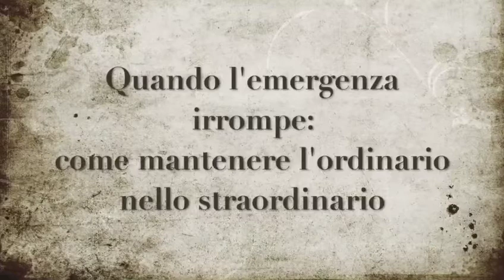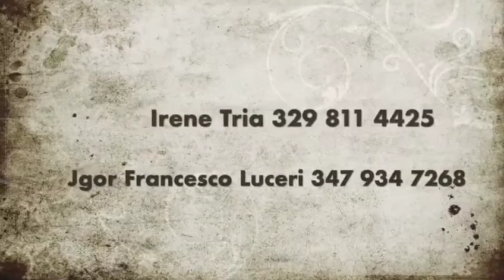Quando l’emergenza irrompe: come mantenere l’ordinario nello straordinario. Dott. Jgor Luceri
Facciamo Qualcosa "INSIEME" ai tempi del Covid19
Iniziativa degli Amministratori del Comune degli amministratori del Comune di Casalborgone.
Associazioni e Professionisti offrono Video e Registrazioni che vengono pubblicate sulla pagina Facebook del Comune

Quando l’emergenza irrompe: come mantenere l’ordinario nello straordinario. Dott. Jgor Francesco Luceri e Dott.ssa Irene Tria

Nei momenti di incertezza, come quello che stiamo vivendo, è più che mai importante appoggiarsi alle proprie abitudini, che sperimentiamo come punti di riferimento e che aiutano a mantenere una regolarità in condizioni di straordinarietà.
I momenti di incertezza sono caratterizzati da stati di ansia, angoscia ed è facile sentire paura.
Sono tuttavia anche momenti di potenziali novità, creatività e cambiamento, ma devono poter essere supportati dal piacere e dalla gioia.
Per limitare gli stati di ansia in condizioni di emergenza si può quindi ricorrere alle abitudini consolidate: questo agevola l’incontro con esperienze nuove.

@Irene Tria e @Jgor Francesco Luceri sono due psicologi e psicoterapeuti della Gestalt. Irene lavora in ambito clinico prevalentemente con adulti, quando vi sono sofferenze legate a stati ansiosi dovuti a cambiamenti di vita, attacchi di panico o alterazioni dell’umore. La sua seconda passione lavorativa è la formazione e percorso di crescita personale in gruppo.
Jgor è specializzato nell'età evolutiva e lavora prevalentemente con bambini, adolescenti e i loro genitori attraverso il supporto alla genitorialità.@Leradicidelse